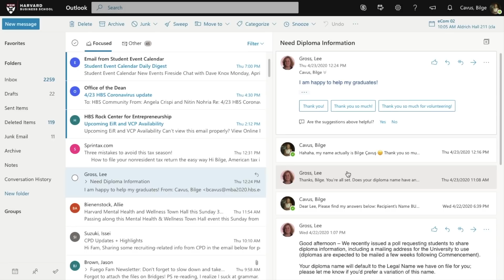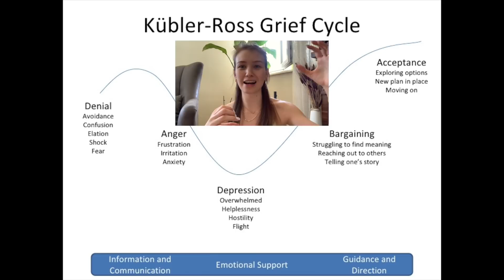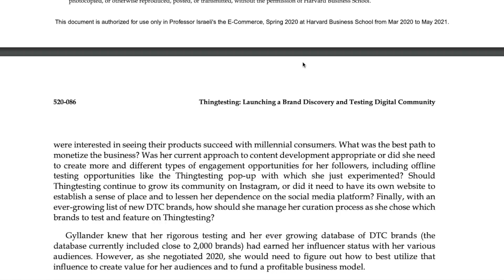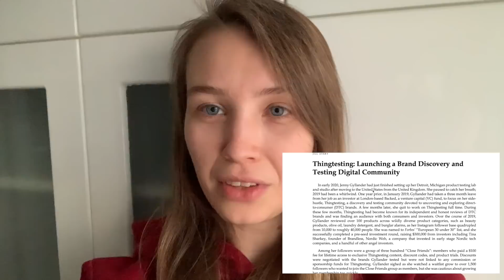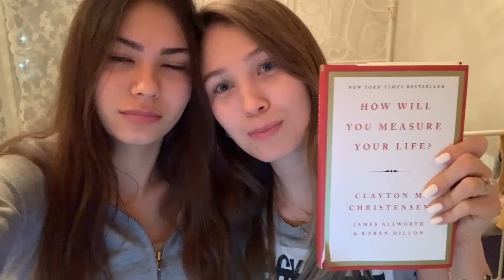BENİMLE BİR GÜN VLOG: Harvard'da dersler, evde yoga, neler yiyorum, annem ve kardeşlerimle tanışın!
UYARI: Bu videoda yemek var! Eğer oruç tutuyorsanız iftardan sonra izleyebilirsiniz.
Bu videoda tipik bir günümü izleyebilirsiniz. Harvard Business School'da derslerim bitmeden bir günümü sizinle paylaşmak istedim. Bu videoda Harvard'da bir online derste tartıştığımız vakayı, günlük hayatımı, evde yoga pratiğimi, bir günde neler yediğimi izleyebilir, annem ve kardeşlerimle tanışabilirsiniz!

Beni izlediğiniz için çok teşekkürler!

Bilge Çavuş
Harvard MBA '20, Boğaziçi Ekonomi '16